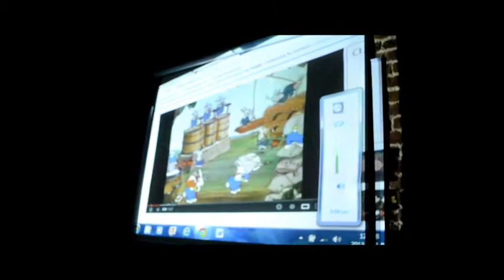Zajączek zabawa dla dzieci w TON